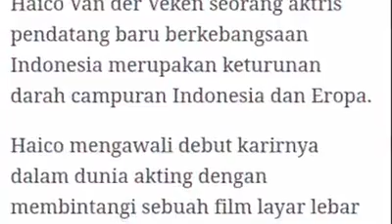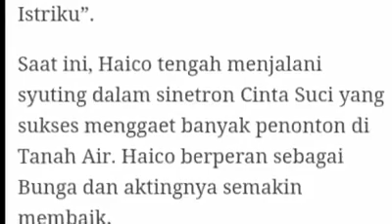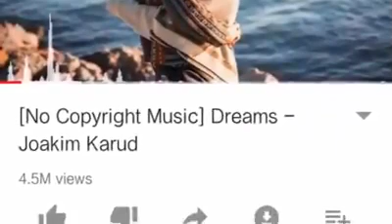DAFTAR FILM HAICO VAN DER VEKEN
HaicoDesithaVanderVeken atau lebih dikenal sebagai HaicoVanderVeken (lahir di Belgia, 18 Februari 2002; umur 18 tahun) adalah seorang model dan aktris berkebangsaan Indonesia. Ia memulai debutnya dalam dunia seni peran di sinetron CintaSuci pada tahun 2018.

Cewek berdarah campuran Belgia dan Bali ini mengawali kariernya dalam film layar lebar Indonesia yang berjudul Kain Kafan Hitam pada tahun 2019.

Sebelumnya, ia pernah membintangi salah satu serial "Kisah Nyata" yang tayang di Indosiar, berjudul Aku Menyesal Lebih Membela Pacar Dibanding Istriku.

Filmografi
Film